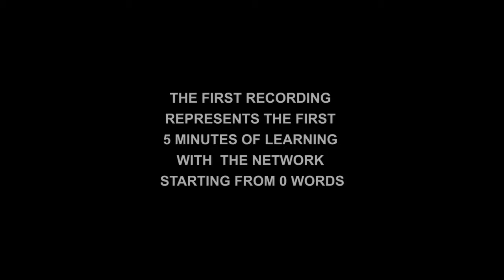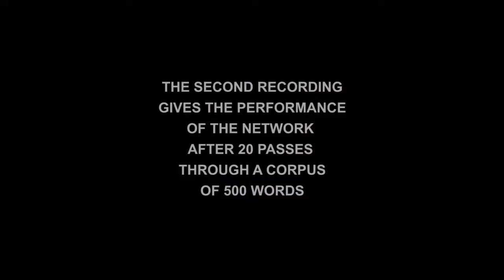langage1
Capture is a prolific rock band. It never stops producing new songs by retrieving lyrics on the Internet and composing generative music according to a specified criteria. Concerts typically last 8 hours or more and are also an event for the production of new images and sculptures which are dictated by its context.
Capture has a very active social life on the Internet. It submits new messages on Facebook and Twitter at every minute. A vast number of tasks are simultaneously automated that even the band members cannot listen to everything.
Since the musical industry never ceases to announce its death, Capture reverses the problem's datum. By being very productive, Capture even exceeds the possibility of being listened to.